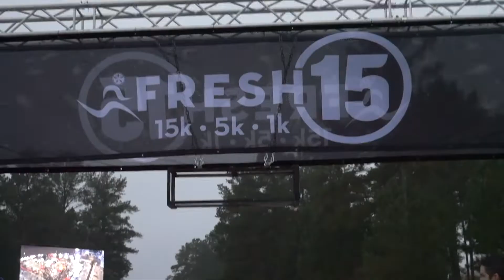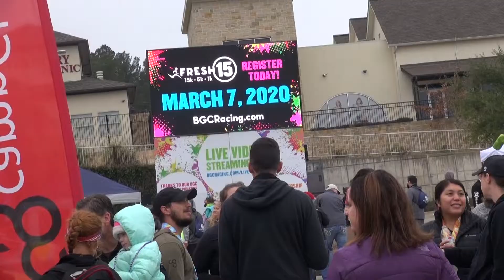FRESH 15 RACE DAY 2019